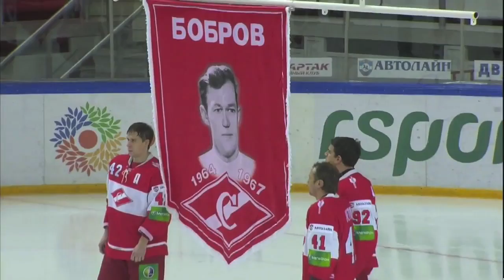SKA St. Petersburg 1, Spartak 6 (English Commentary)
Koko gets a goal and an assist in Spartak's upset win over SKA.